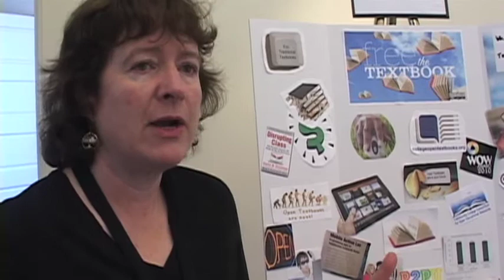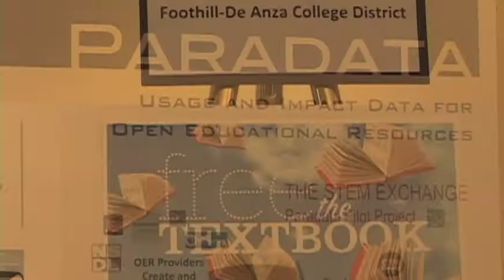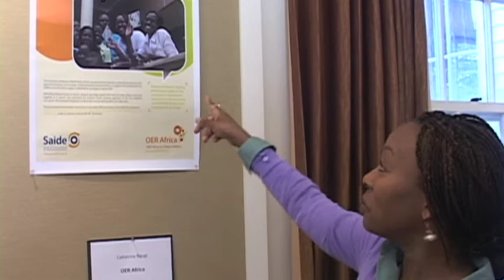OER 2011: The Impact of Open on Teaching and Learning, Event Highlights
The William and Flora Hewlett Foundation's 2011 Open Educational Resources Grantees Meeting, OER 2011: The Impact of Open on Teaching and Learning

The meeting was a deep dive into the "O" of the OER movement to explore issues around shifting OER from the niche to the mainstream in the years ahead. Spanning two and a half days, the convening highlighted accomplishments by OER grantees and provided a unique opportunity for collaboration on how OER can go further to make a significant and positive impact on teachers and learners worldwide.

ISKME produced the event and the video, and more information can be found on the OER Commons wiki